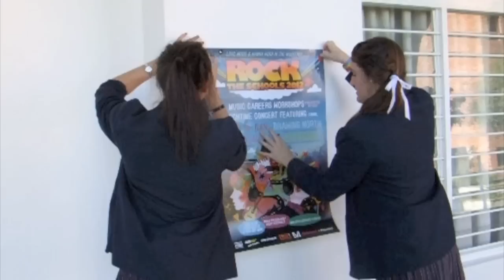Rock the Schools - St Clares College Waverley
Rock the Schools and Nine Sons of Dan turned it up to 11 at St Clares College Waverley.